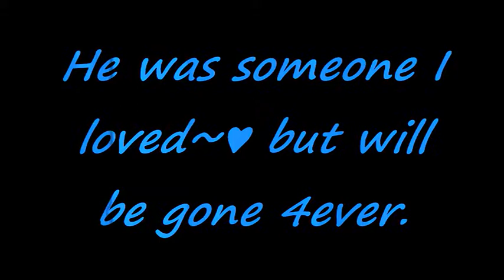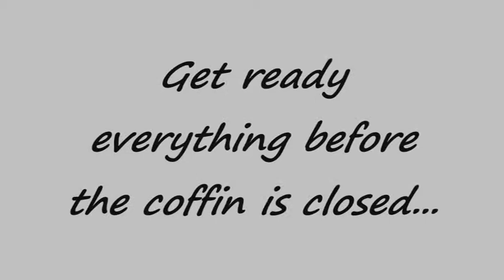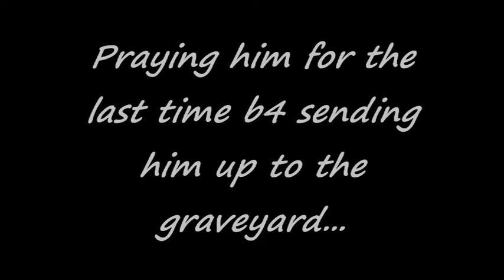In the memory of Gan Kang Hai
Dedicated to Grandpa, Gan Kang Hai. Become an angel on 31st May 2009. Present from his Grandaughter, Zi Ying. Song: Fake Wings